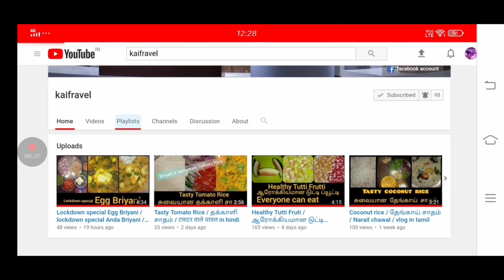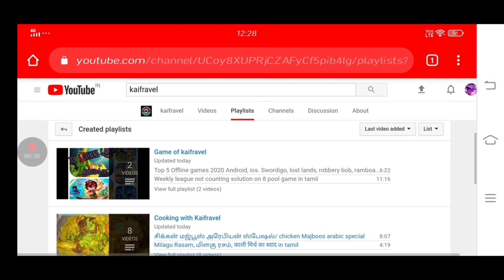kaifravel youtube channel trailer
This is our youtube channel trailer,
1.cooking with Kaifravel
2.Engineer kaifravel
3.game of kaifravel
4.kebo is my dog